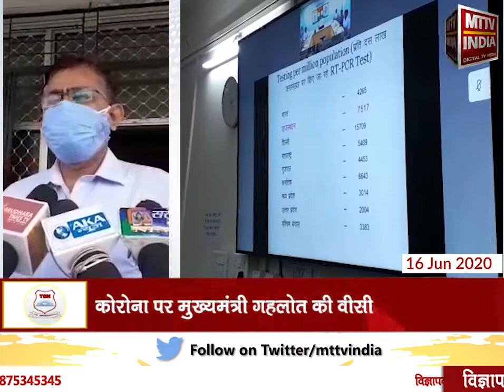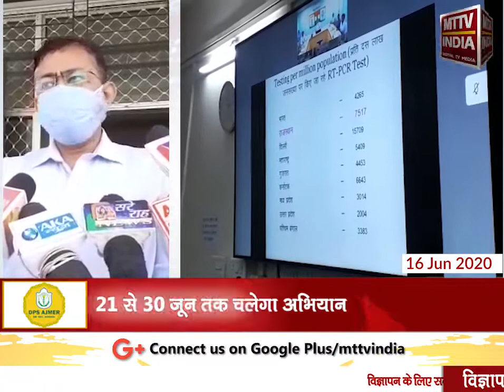Ajmer | कोरोना पर मुख्यमंत्री गहलोत की वीसी | MTTV INDIA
कोरोना पर मुख्यमंत्री गहलोत की वीसी,जन जागरूकता अभियान पर हुआ मंथन, 21 से 30 जून तक चलेगा अभियान, अभियान से सभी जनप्रतिनिधि व सामाजिक कार्यकर्ता जुड़ेंगे